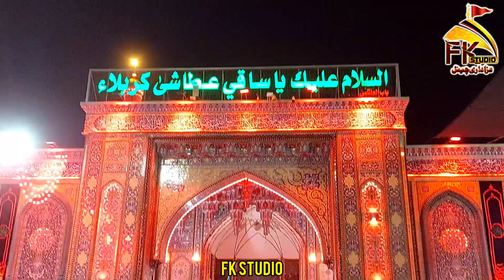🇮🇶 8 Muharram 2023 Karbala | Holy Shrine Mola Abbas As | Kazmi Brothers 110 | Ae Sher Tu Na Ja